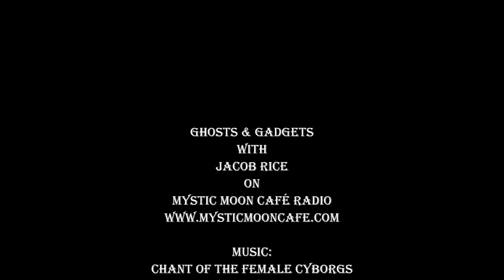Ghosts and Gadgets with Jacob Rice Feb 05 teaser trailer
Tonight we will be hearing from our own Jacob Rice about his extensive collection of 'ghost hunting' investigation equipment - his favorites, not so favorite, uses and so on. He will also talk about paranormal investigations he has participated in and maybe even include a few EVPs!

Be sure to join us 'Live' and post your questions in chat!

7:00 pm Pacific, 9:00 pm Central, 10:00 pm Eastern!